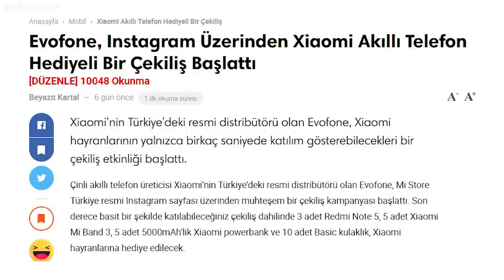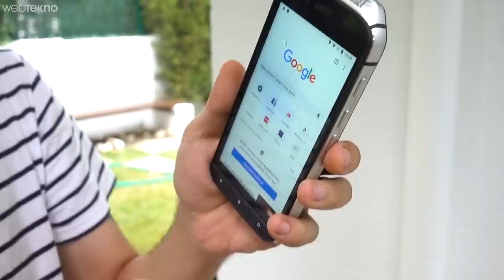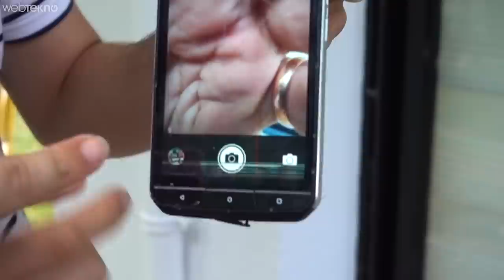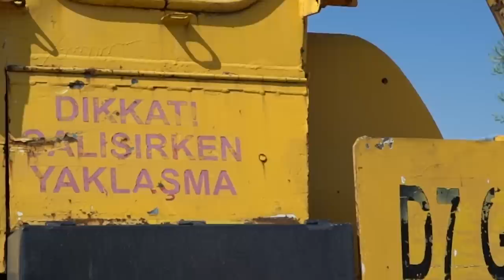Abisini Ezdik Kardeşine Acımadık: Dünyanın En Sağlam Telefonu CAT S61 Sağlamlık Testi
Merhaba sevgili Webtekno takipçileri! Bu videomuzda sizlerle birlikte dünyanın en sağlam telefonu olma iddiasını taşıyan CAT S61'e sağlamlık testi yapıyoruz.

Keyifli izlemeler :)